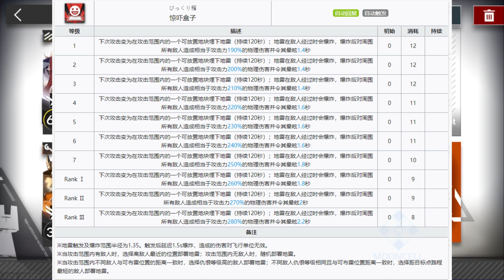【明日方舟】【W】薩克人事招生－滿地都是地雷跟炸藥！W好厲害啊！（ Arknights W guide ）【薩克】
果然是限定角！將混亂和災難降臨在敵人頭上和地上的超強六星狙擊W！玩起來真是歡樂啊！！